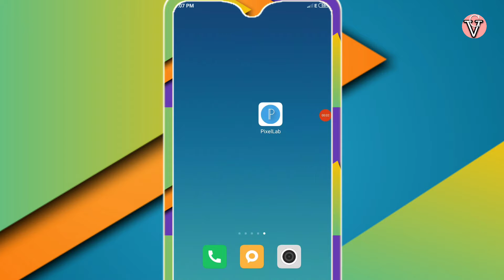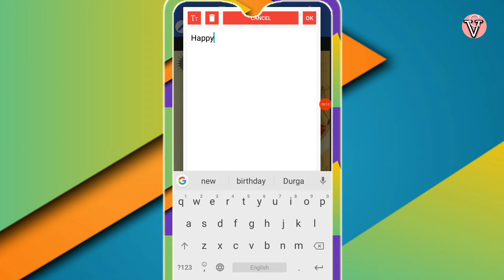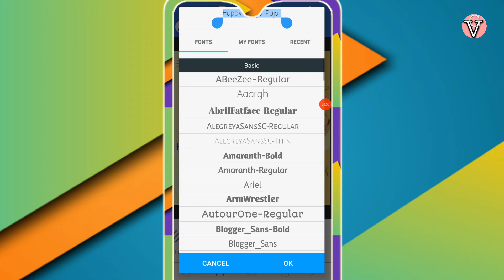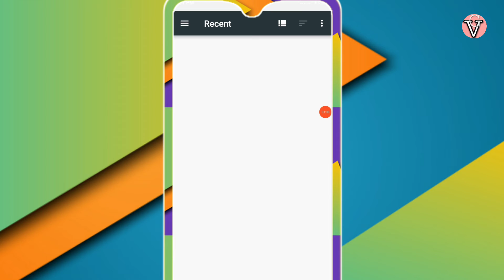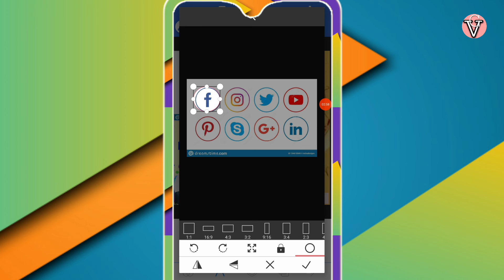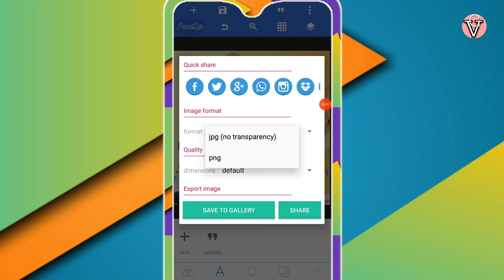durga puja poster kaise banaye 2021 | mobile se navratri poster kaise banaye 2021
durga puja poster kaise banaye 2021 | mobile se navratri poster kaise banaye 2021 | durga puja poster | navratri banner editing | navratri banner editing pixellab | how to make navratri poster |

My wallpaper
Boya mic

             hello friends Aaj ke video me jane ge Navratri poster mobile se kaise banaye jata hai jane hindi me |

cover topic
navratri poster